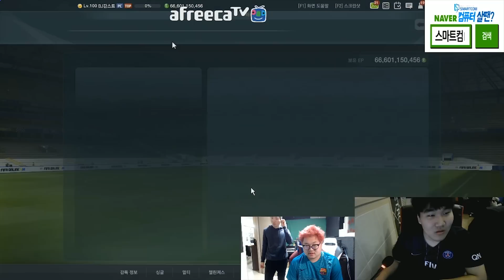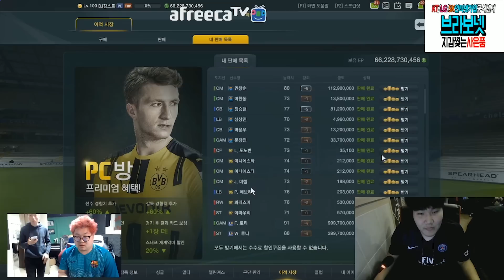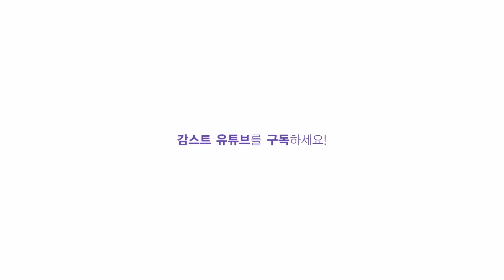감스트 : 프리랜서 트레이드 체험 + 몰래 트레이드 특집!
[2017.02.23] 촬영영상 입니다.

오직 4시간, 단 한번의 기회! 트레이드 DAY 프리랜서 체험!